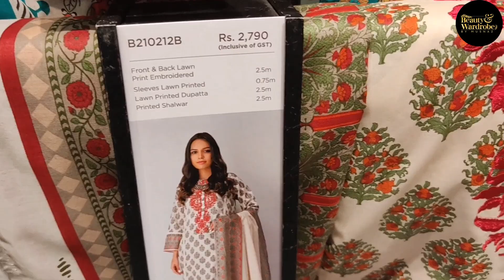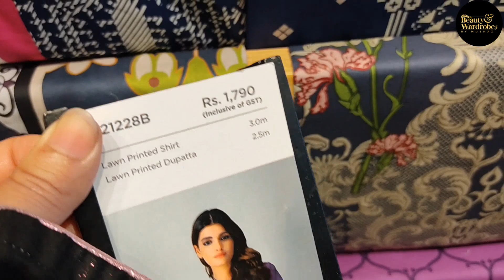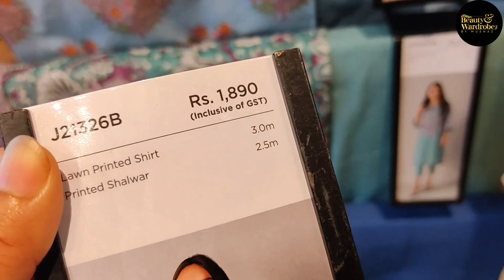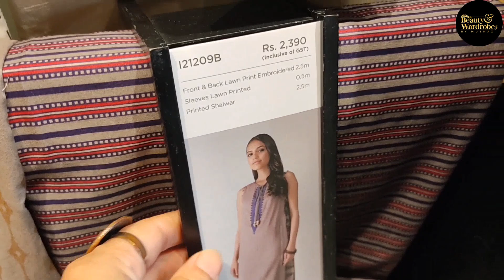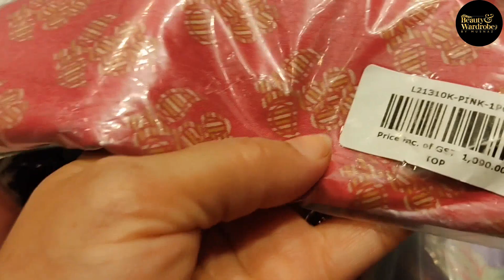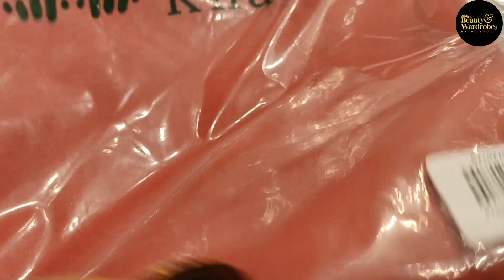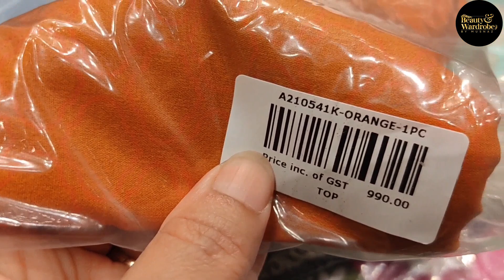Khaadi New Summer Arrival 2021 Unstitched Collection 💖.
Khaadi New Summer Arrival 2021 Unstitched Collection 💖. Worldwide Shipping Available.

khaadi
khaadi sale
khaadi online
khadi clothes
khaadi pret
khaadi men
khaadi online shopping
khadi kurta for men
khaadi factory outlet online shopping
khaadi lawn
khaadi lawn 2021
khadi collection
khaadi lawn shirt dupatta sale
khaadi eid collection 2021
khaadi summer collection 2021 with price
khaadi winter collection 2021 with price
khadi brand
shamoon sultan
khaadi kurta
khadi kurta for women
khadi new winter collection 2021
khaadi trousers
khaadi summer collection 2021 online shopping
khaadi website
khaadi lawn collection 2021
khaadi collection
khaadi brand
khadi new summer collection 2021
khaadi factory outlet
khadi dresses
khadi sale lawn 2021
khaadi eid collection
khaadi winter collection sale 2021
khadi collection 2020
khaadi summer collection 2021 sale
khaadi dupatta
khaadi summer collection
khadi kurti design
khaadi winter collection 2021 sale with price
khaadi kurti
esra bilgic khaadi
khaadi dresses
khaadi 2 piece lawn 2021
khaadi summer collection sale 2021
khadi new collection 2021
khaadi centaurus
khaadi lawn 2021 with price
khaadi 2021
khadi clothes for ladies online
khaadi pret sale
khaadi shirts
khadi shirts online
khaadi pret 2021
khaadi 2 piece
khaadi eid collection 2021 with price
khaadi winter sale 2021 with price online
khaadi sale with price
khadi clothes price
khaadi online sale 2021
sale on khaadi
khadi sales
khaadi lawn collection
khaadi winter sale 2021
khaadi men kurta
khaadi giga mall
khaadi f10
khadi kurta design
khaadi fair price shop
khaadi online shopping 2021
khaadi 2021
khadi kurtis
khadi ready to wear
khadi online shopping 2021
khadi online shopping sale
khaadi saddar
khaadi esra
khadi new winter collection
khaadi jacquard collection 2021 with price
khadi 2020 sale
khaadi summer sale 2021
khaadi online summer sale 2021
khaadi maria b
khaadi winter
khaadi head office
khaadi suits
khadi silk kurta ladies
khadi kurta online
khaadi jacquard collection 2021
khaadi trousers sale 2021
khaadi new collection 2021
khaadi store
khaadi luxury collection 2021
khaadi eid sale 2021
khaadi sale online
khadi shirt piece
khaadi 3 piece lawn 2021
khaadi 2021 lawn collection
khadi design
khadi kurti design 2021
khaadi f6
khadi online shopping sale 2021
khaadi sale 2020 with price online
khaadi outlets
khadi suits
khadi shop online
khaadi khaas sale
original khadi shirts
khaadi 2 piece lawn sale
khaadi luxury collection
khadi clothes for ladies
khaadi khaas 2021
khadi mens wear
khaadi khaas sale 2021
khaadi spring collection 2021
khaadi shop
khaadi pret 2020
khaadi clearance sale
khaadi sale 2019
www khaadi pk
khaadi lawn shirt dupatta sale 2021
khadi brand sale
online khadi store
khadi kurta design for man
khaadi winter 2021
khaadi sale winter 2021
khaadi lawn collection 2021 with price
khaadi sale 2019 with price
khaadi mens
khaadi festive collection 2021
khadi kurta designs for ladies
khaadi latest collection
khaadi esra collection
khadi kurti for ladies
khaadi ready to wear sale 2021
khadi sale collection 2021
khaadi kurti design
khaadi khaas online
khaadi men's collection 2021
khaadi festive collection
khaadi y block
khaadi fancy collection 2021
khaadi iqbal town
khaadi sale 2021 lawn
khaadi lawn 2021 sale
khaadi pret sale 2021
khaadi packages mall
khaadi shirt dupatta sale
khaadi lawn 2021
khadi new lawn collection 2021
khaadi shop online